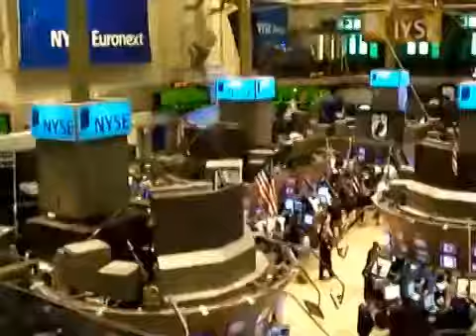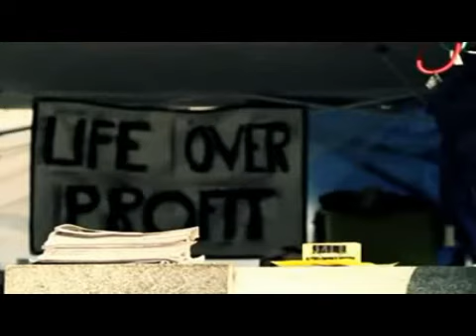art of almost.mpg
A fan vid for Wilco's newest classic.